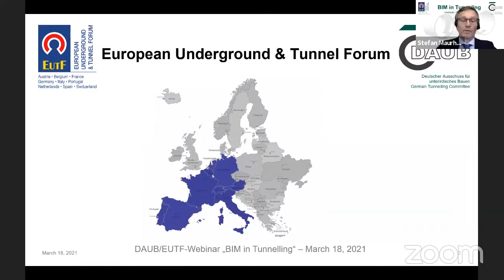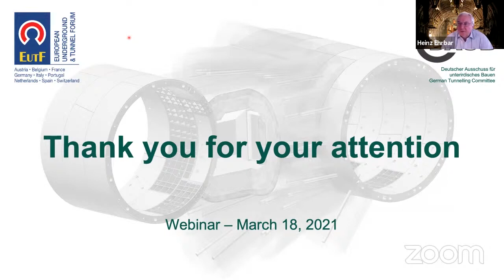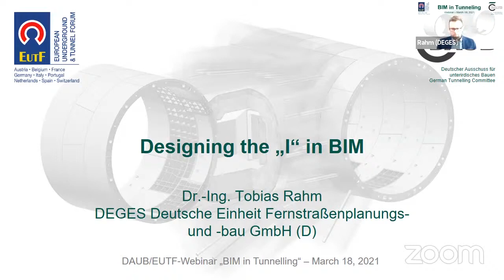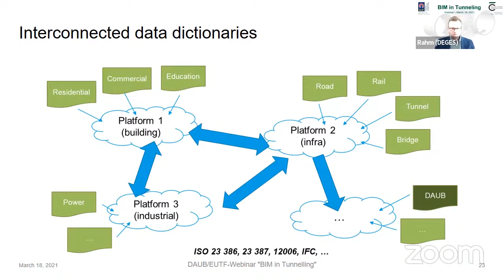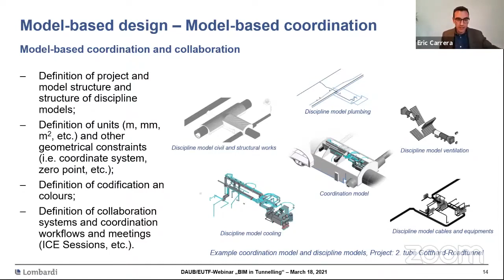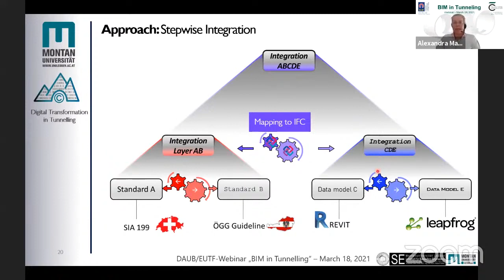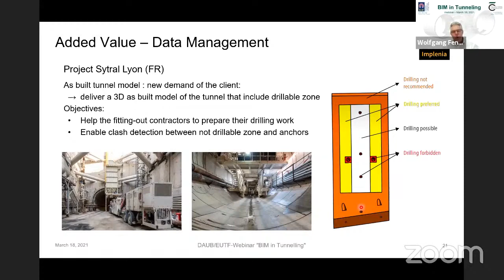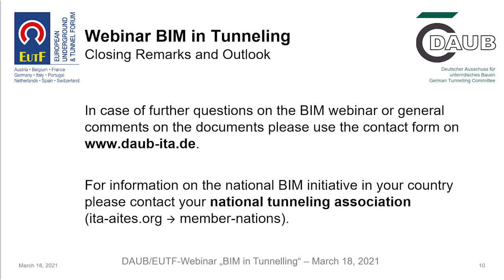BIM in Tunnelling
The webinar “BIM in Tunneling” provides a comprehensive overview of the basics of BIM in underground construction. A special focus was laid on the contents of the BIM recommendations developed by the German Tunnelling Committee DAUB.

The following lectures were given:
00:00:00 Maurhofer: Introduction
00:06:05 Babendererde: Session 1
00:09:02 Ehrbar: Digital Design, Building and Operation of Underground Structures
00:43:20 Frodl: Basics of Building Information Modelling
01:13:52 Rahm: Designing the “I” in BIM
02:02:40 Mayer: Session 2
02:04:57 Carrera: BIM-based Design and Tendering
02:38:48 Mazak-Huemer: Multidimensional Data Integration for BIM
03:08:46 Fentzloff: Example for Application of BIM in a Specific Project
04:03:25 Maurhofer: Closing and Outlook

Supported by STUVA, the German Research Association for Tunnels and Transport Facilities